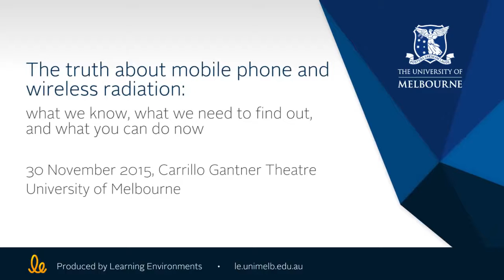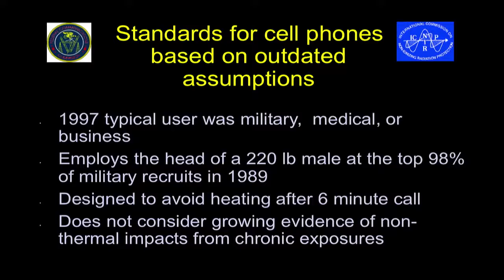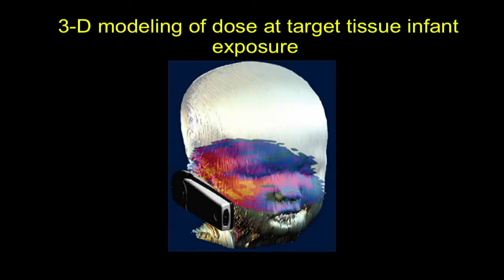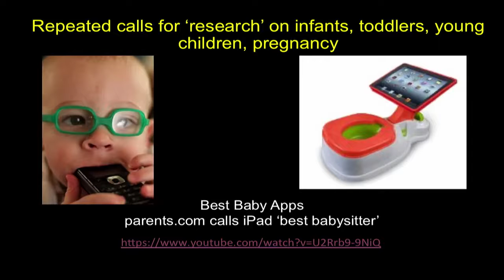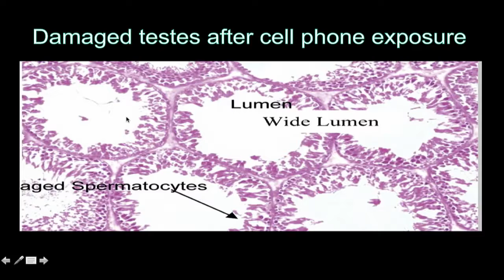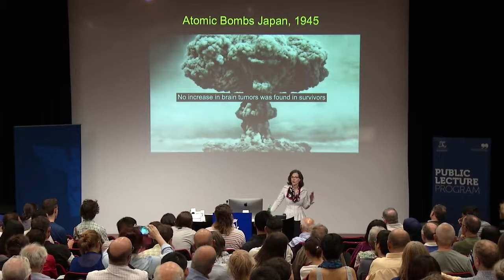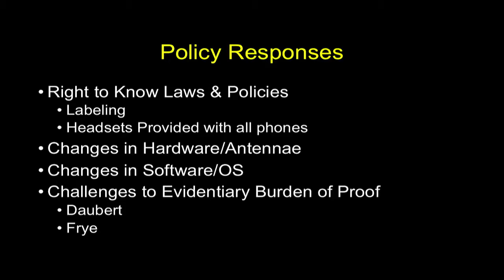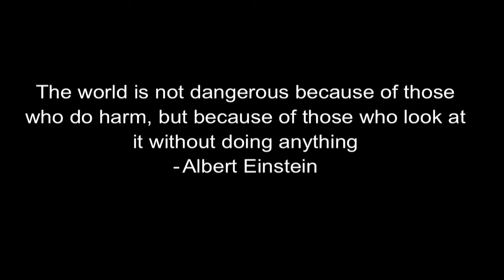Radiation Generation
Cell phones, safe for children and safe to watch for the new CPPA and other opinions/laws, another law, great how about a safe from cell phones for children law. don't use a Tablet to watch this video, it could fry your eggs/sperm. lol.